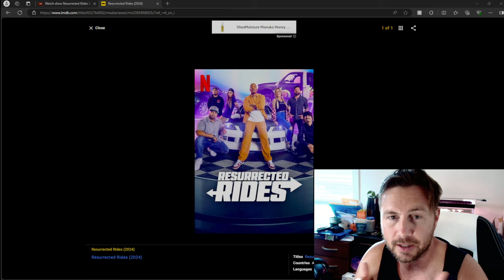IT`S A DISASTER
*WARNING* Do NOT Watch This Show If Your`e An Intelligent Automotive Investor